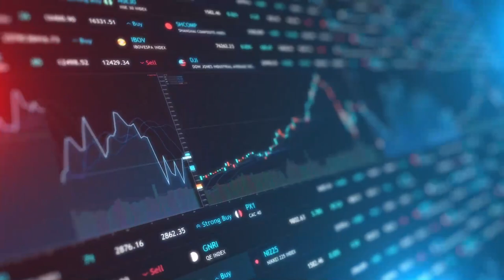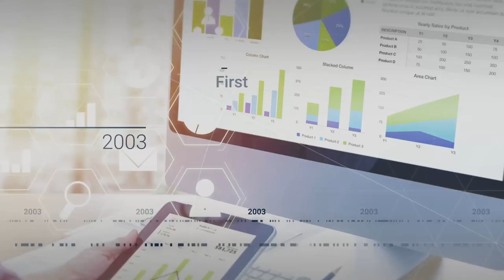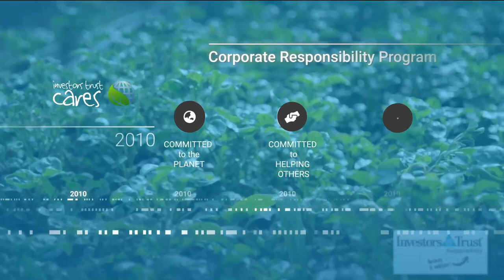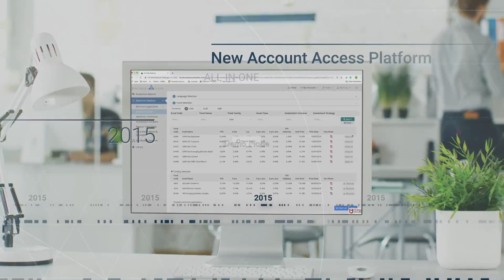Investors Trust - Company Video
Our latest company video explains the background of Investors Trust and our expanding global presence. It defines the company's mission and showcases various office locations. We are proud to provide a clear understanding of our evolving product offering and advancing global presence. We hope you enjoy it!